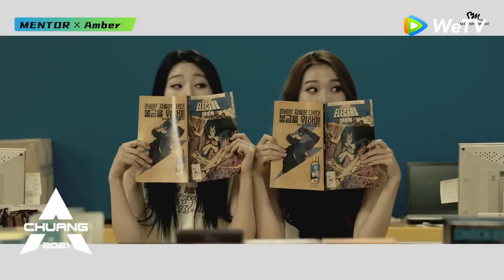Time to Get Know Our Mentor Amber, 发起人团成员刘逸云的安利视频！｜创造营 CHUANG2021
CHUANG 2021, produced by Tencent Video, is a variety show of an international boy group formation. It is dedicated to fully showing the stage performance, vigour and persistence of youngsters of new times. Nearly a hundred boys from various countries, agencies and colleges, with the help of outstanding seniors, will be together to make cultural and professional exchanges, improve themselves by rising to the challenge, explore their true self and chase their dreams zealously.

《创造营2021》是由腾讯视频出品的国际青年文化交流男团成长综艺，致力于充分展现新时代国际青年人的音乐舞台表现力、青春活力和拼搏向上力。节目召集来自不同国家、不同经纪公司和院校的近百名学员，在多位榜样前辈的引领、助力、陪伴下一同进行文化与专业交流、打破重组迎接挑战，一同探索真我热血追梦。